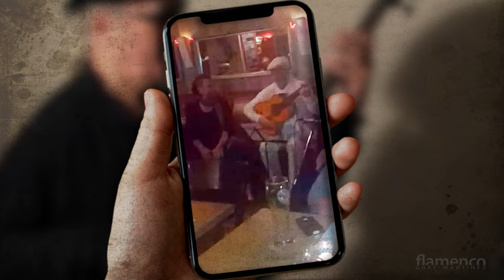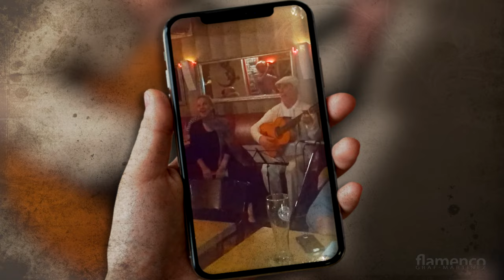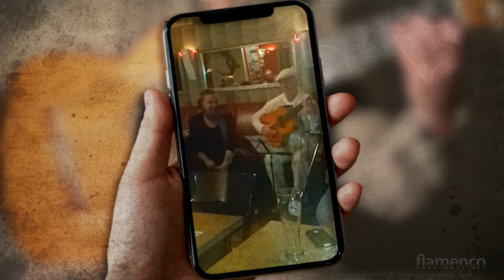La Tarara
Ursprünglich ein "Canción de Corro", ein Lied, das von Kindern gesungen wurde. Es könnte auch sephardische Wurzeln haben. F. G. Lorca verfasste eine Sammlung solcher Lieder, die er auch selbst auf dem Klavier gemeinsam mit der Sängerin „La Argentinita“ interpretierte.

Federico García Lorca (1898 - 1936) war ein spanischer Lyriker und Dramatiker. Er gehört zu den führenden Gestalten der Generación del 27. Am Morgen des 18. August 1936  wurde auf der Landstraße nach Alfacar (Granada) zusammen mit drei anderen Republikanern von Franquisten erschossen und am Straßenrand „verscharrt“. Der Mord an ihm war bis 1975 in Spanien ein gesellschaftliches Tabu. Im Polizeibericht, der erst im Juli 1965 veröffentlicht wurde, wird er beschuldigt Sozialist, Freimaurer und Homosexueller gewesen zu sein.

Trad/Federico García Lorca
Arrangement: Gerhard Graf-Martinez